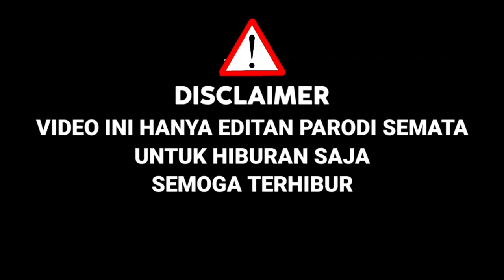Lesti Di Bikin Nangis‼️Peserta Bertopeng Bawakn Lagu Ojo Di Bandingke Jadi Berbeda|D'Academy 5Parodi